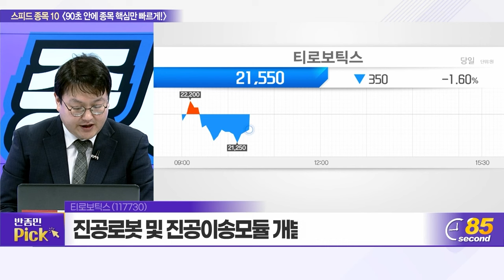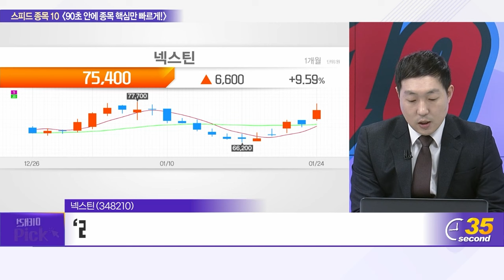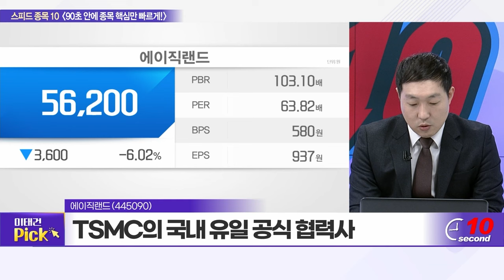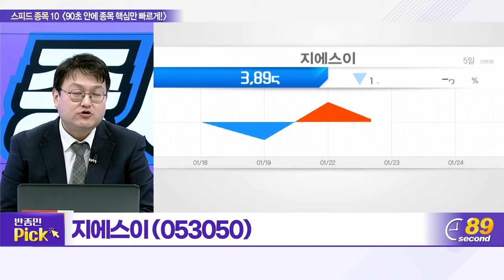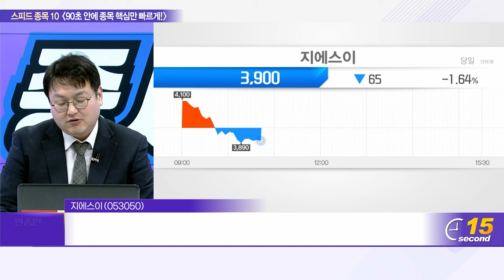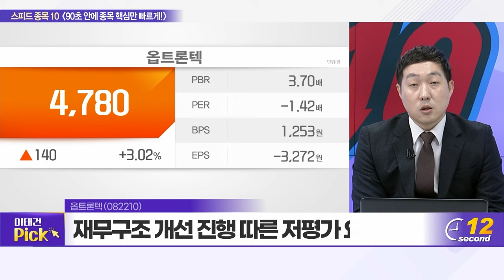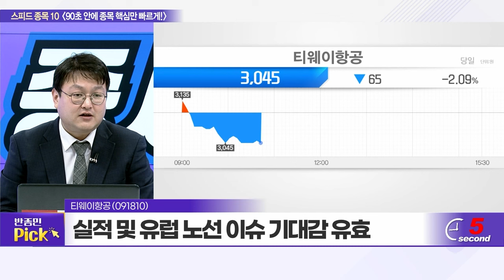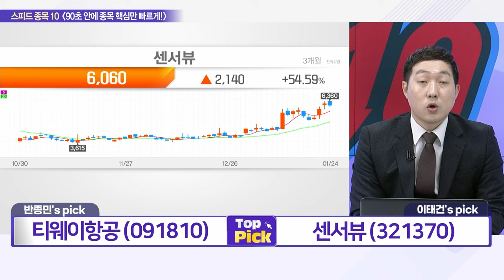티로보틱스, 넥스틴, 제주항공, 에이직랜드, 일진파워, 에이디테크놀로지, 지에스이, 옵트론텍, 티웨이항공, 센서뷰_스피드 종목 10 (20240124)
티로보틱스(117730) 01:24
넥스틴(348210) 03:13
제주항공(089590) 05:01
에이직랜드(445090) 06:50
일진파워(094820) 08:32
에이디테크놀로지(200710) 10:16
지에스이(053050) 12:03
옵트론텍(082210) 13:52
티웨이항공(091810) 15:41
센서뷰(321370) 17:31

티웨이항공(091810): 반종민의 TOP PICK
- 4분기 매출 3,700억·영업익 흑자전환 예상
- 오는 6월 유럽 노선 첫 취항 위한 준비 박차
- 실적 및 유럽 노선 이슈 기대감 유효

센서뷰(321370): 이태건의 TOP PICK
- 6G 어퍼미드밴드 전이중 통신 세계 최초 시연
- 6G, AI·자율주행차·로봇·XR 분야 핵심 기술
- 삼성전자, 6G 통신기술 선점 계획 발표